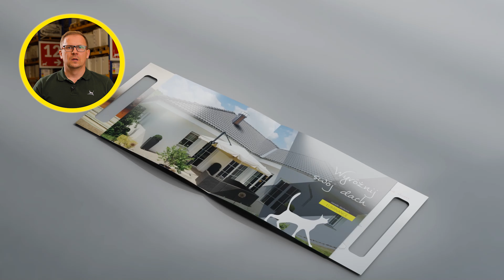UNIKALNY KOLOR KOMINA W ESTETYCZNYM WNĘTRZU #070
Chciałbyś, aby komin wewnątrz twojego budynku był unikalny i estetyczny?

Dzięki możliwości pomalowania komina na dowolny kolor z palety RAL, 🌈możesz go spersonalizować i dostosować do wnętrza Twojego pomieszczenia.
👉 Bardzo szeroka gama dostępnych odcieni pozwoli Ci swój komin idealnie dopasować do koloru urządzenia, ścian czy elementów wystroju. Dodatkowo oferujemy możliwość wykończenia malowanej powierzchni w macie, półmacie lub połysku Ponadto, termin realizacji zamówienia na malowane systemy kominowe, to zaledwie 10 dni roboczych. 👍
I bez znaczenia jest, czy masz system dymowy, spalinowy czy wentylacyjny! 🎯

🎥 Jesteś zainteresowany, zapraszamy do obejrzenia naszego filmu oraz zapoznania się z przykładowymi realizacjami z naszej Księgi Inspiracji.

❗️ Jesteś zainteresowany zakupem komina do swojego domu, skontaktuj się koniecznie z naszym doradcą technicznym

Przygotujemy dla Ciebie dedykowaną profesjonalną, a co najważniejsze zupełnie BEZPŁATNĄ OFERTĘ na zakup kompletnego systemu kominowego.

Chętnie doradzimy Ci w doborze odpowiedniego rozwiązania kominowego.
To co wyróżnia oferty od firmy Kominy Poujoulat to fakt, że każdy projekt traktujemy indywidualnie!
Dobieramy komin do konkretnego urządzenia oraz do konkretnego budynku.

Tworząc dla Ciebie ofertę bierzemy pod uwagę wiele kluczowych czynników takich jak konstrukcja budynku, jego otoczenie, rodzaj urządzenia, przebieg systemu kominowego w budynku, otoczenie zewnętrzne budynku i wiele innych aspektów które mają później wpływ na Twoje bezpieczeństwo i sprawność Twojego kominka.

Przygotujemy bezpłatnie projekt. Wykonamy obliczenia masowe spalin.
Nie wahaj się! Zapytaj nas o ofertę na system kominowy do Twojego domu.
Roczne dane – tylko w ubiegłym 2021 roku obsłużyliśmy ponad 3000 klientów takich jak Ty!

Przez cały proces ofertowania przeprowadzi Cię Twój indywidualny Doradca Techniczny.
Wystarczy, że klikniesz link poniżej, wybierzesz swoje województwo i skontaktujesz się z dedykowanym Doradcą Technicznym. To takie proste 😉

🕐 SYGNATURY CZASU:
0:00 WSTĘP
0:15 MOŻLIWOŚĆ MALOWANIA
0:42 CZAS REALIZACJI
0:54 SPOSÓB PAKOWANIA
1:02 KSIĘGA INSPIRACJI
1:10 ZAKOŃCZENIE